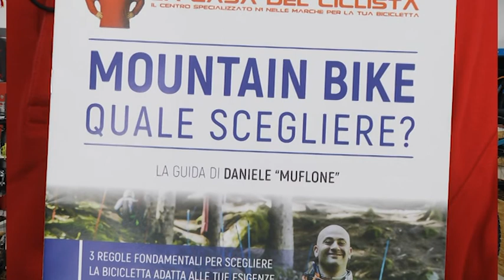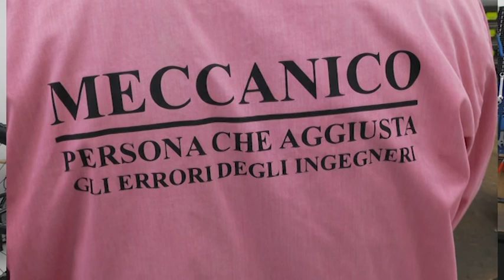OLTRE LA BICI - Prima puntata